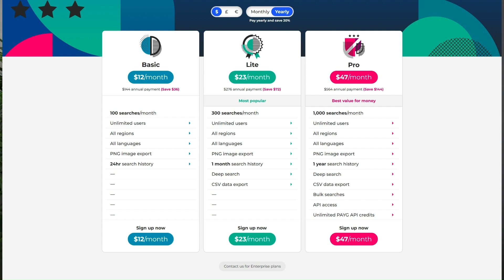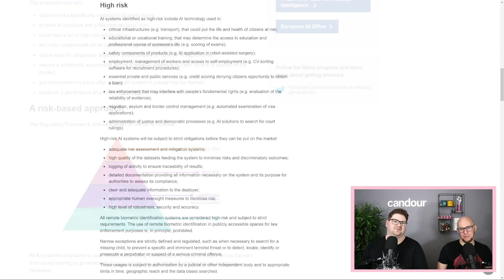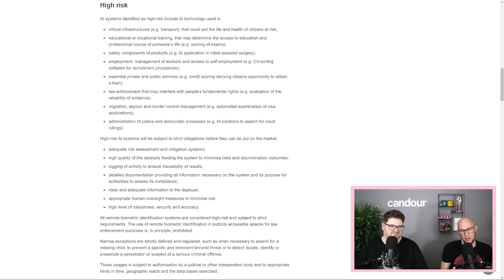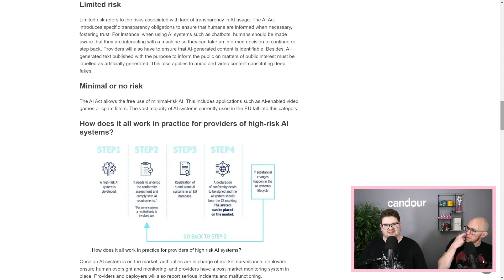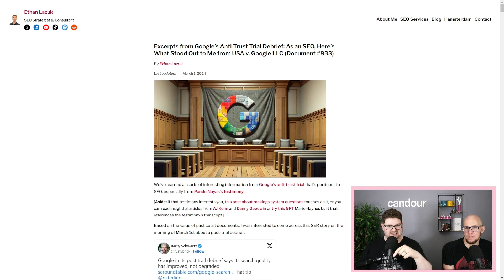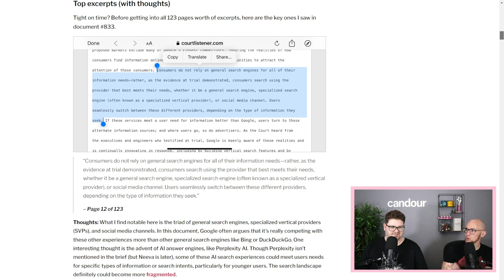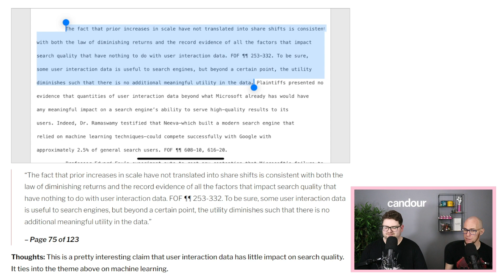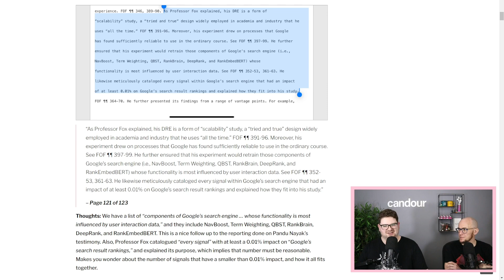Fallout from Google's anti-trust trial with Mark Williams-Cook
Show notes:
Mark Williams-Cook and Jack Chambers-Ward are reunited in the Candour studio to discuss:
- ⁠The European Commission's AI Act⁠
- ⁠Ethan Lazuk's breakdown of the Google anti-trust trial⁠